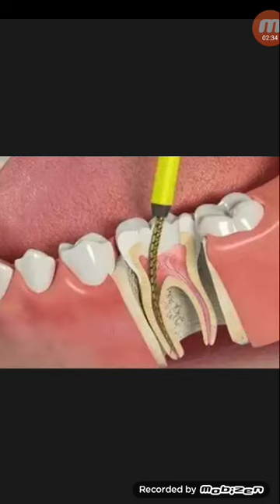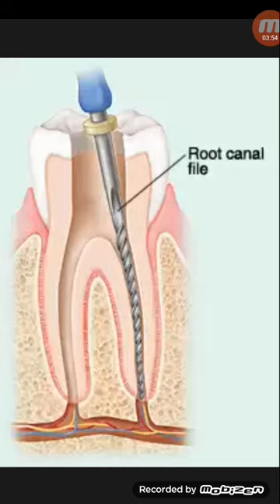রুটক্যানেল চিকিৎসা শুরু করে তা শেষ না করালে যা হতে পারে...